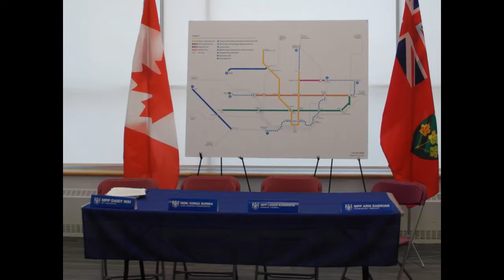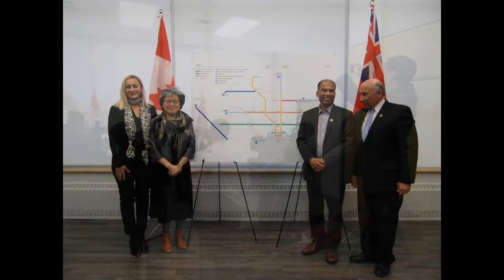加拿大安省, 副運輸廳長, Hon. Kinga Surma, Associate Minister of Transporation, Ontario, 20200225